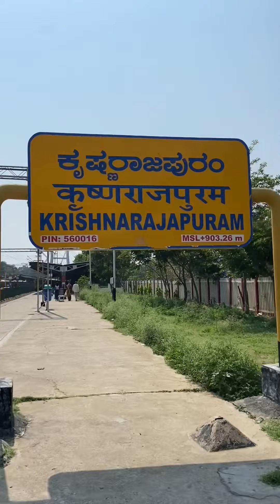വന്ദേ ഭാരത് ട്രെയിനിടയിൽ മെമു ട്രെയിൻ വന്നപ്പോൾ...